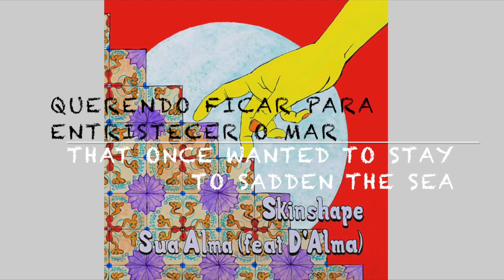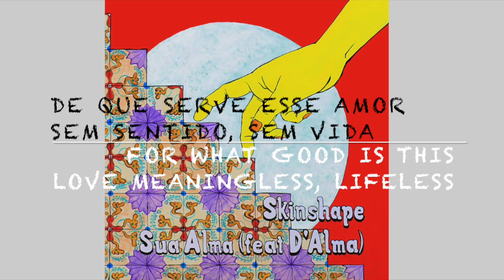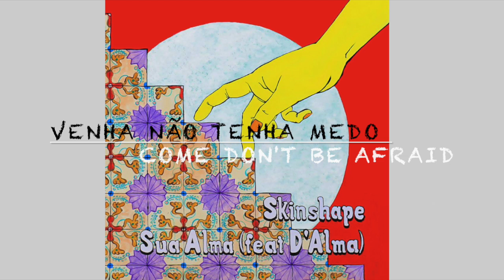Skinshape feat. D'Alma - Sua Alma (Official Audio w/ Translation)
First single taken from the upcoming Skinshape album 'Umoja.'

Written, recorded and produced by William Dorey.
Vocals/lyrics by D'Alma (Nazare Coutinho)